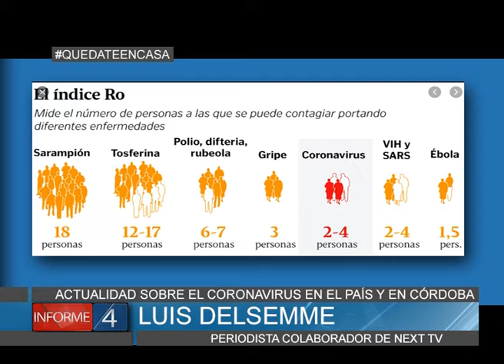ACTUALIDAD DEL CORONAVIRUS EN EL PAÍS, CÓRDOBA Y VALLE DE PUNILLA AL 2 DE JUNIO